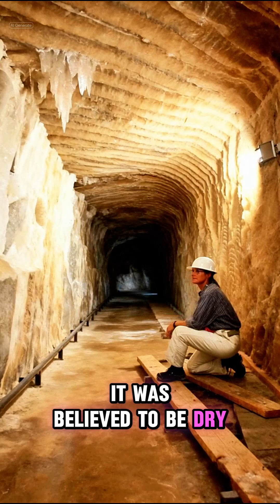The underground facility that couldn’t be safely reopened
It was built underground to contain radioactive risk.
Salt was chosen for stability, dryness, control.

But the environment changed.
Water entered. Caverns deformed.
And eventually, human access became the danger.

The site still exists.
It’s monitored, sealed, and managed - but reopening it like a normal facility is no longer safe.

Not abandoned.
Just functionally untouchable.

Follow 👉 @factfrenzihq